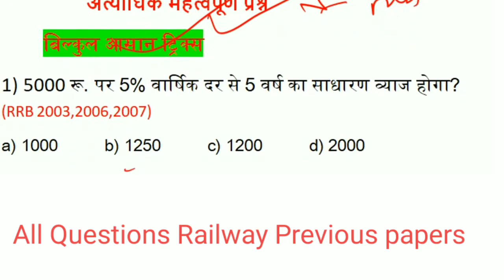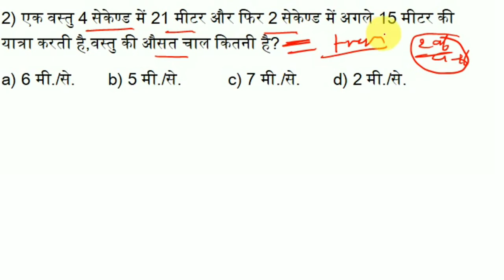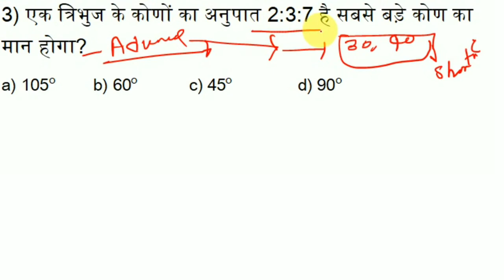Railway Ntpc,Group D Math Crash Course//Railway Math क्रैश कोर्स//Railway Math Question//Ntpc Math.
नमस्कार दोस्तों.
इस video में मै रेलवे परीक्षाओ जैसे- RRB NTPC ,RRC GROUP D, EXAM के लिए MATH CRASH COURSE(शार्ट ट्रिक्स) में कुछ अति महत्वपूर्ण प्रश्नों का चर्चा किया हूँ.जो आपके रेलवे परीक्षाओं में बहुत बार -बार पूछे गये प्रश्न है और आपके आगामी रेलवे exam के लिए बहुत ही महत्वपूर्ण है. मै उम्मीद करता हूँ की आपको यह CLASS पसंद आई होगी.. दोस्तों अगर रेलवे परीक्षा की तैयारी कर रहे है तो आप इस चैनल को जरूर SUBSCRIBE कर लीजिये ताकि आपको रेलवे परीक्षा के लिए important विडियो (class)की जानकारी मिलती रहे.

DESCRIPTION.

railway math crash course railway 2020 math crash course
ntpc math crash course  rrc groupd math crash course. Railway math groupd crash course.
Groupd math crash course.math crash course. Ntpc crash course
Groupd crash course.rrb ntpc math crash course.
Railway math crash course in hindi how to crack railway exam 2020
How to crack railway ntpc exam 2020.
Math crash course.math crash course 2020. Math crash course in hindi.